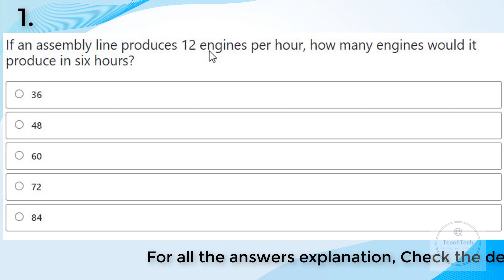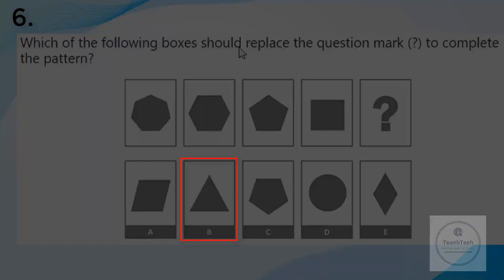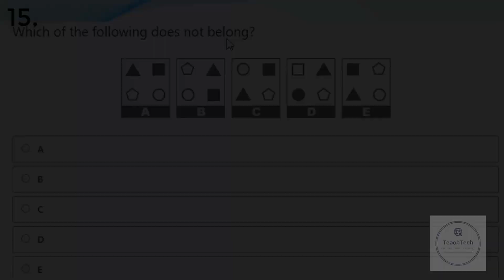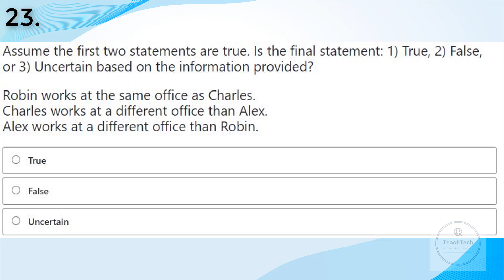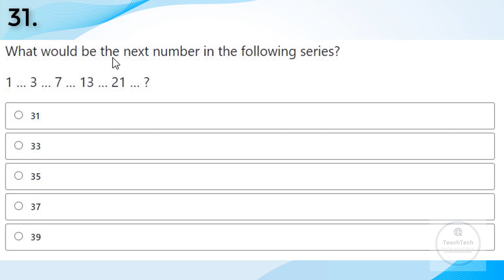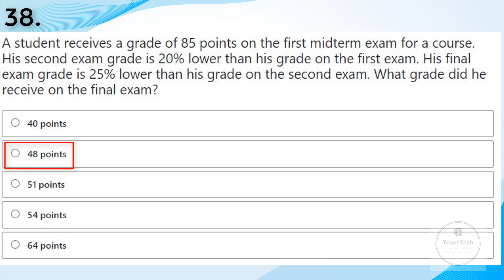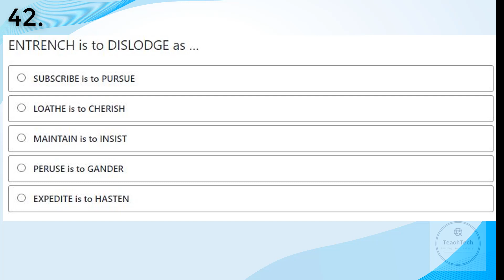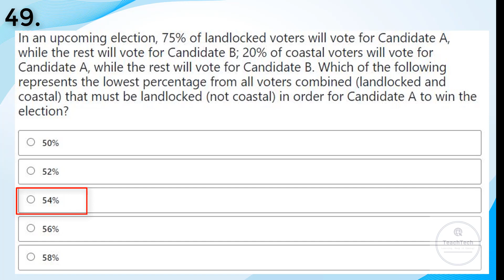9. CCAT Practice Question and Answer | Set 9 | With Explanation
Click on this Link to get access to your Ultimate CCAT Prep Course with JobTestPrep

Hey Awesome Viewers! 👋 Exciting news for all of you gearing up for the Criteria Cognitive Aptitude Test (CCAT) – the gateway to your dream career!

🌟 Introducing Criteria Cognitive Aptitude Test (CCAT Test): The Definitive Practice Guide
 - Your Ultimate CCAT Companion! 🚀

Unlock the full potential of your cognitive abilities with this meticulously crafted online course, designed to guide you through every facet of the CCAT. Here's why you shouldn't miss out:

🔥 Comprehensive Content: Dive deep into expert-curated content covering all CCAT sections, ensuring you're well-prepared for every challenge.

🎯 Proven Strategies: Learn time-tested strategies to tackle each question type, maximizing your efficiency and accuracy during the test.

👥 Expert Guidance: Benefit from the wisdom of seasoned instructors who have mastered the art of CCAT preparation and are committed to your success.

📈 Track Your Progress: Access detailed performance analytics to identify your strengths and areas for improvement, ensuring you're always on the right track.

💡 Why Wait? Level Up Your CCAT Game Now! 🚀

Don't miss out on this incredible opportunity to elevate your CCAT performance and open doors to limitless possibilities! 🚀💼

Happy learning and best of luck on your CCAT journey! 🌟

This video contains 50 practice questions and answers for any kind of Aptitude Test specially for CCAT or Criteria Cognitive Aptitude Test Exam.  In a real CCAT test, there will be 50 questions which should be completed within 15 minutes.  You will have only 18 seconds to answer one question in real exam, but in this video you will get only 10 seconds to answer a question and then the answer will reveal. so you have to learn different tips and tricks to solve any questions very quickly.

There are 3 different kinds of questions: Abstract reasoning, Spatial Reasoning, Verbal Abiliity, Logical and critical reasoning, Visual reasoning, problem solving, Decision making and Judgement test, and spatial reasoning test. All types of questions have been presented in this video.